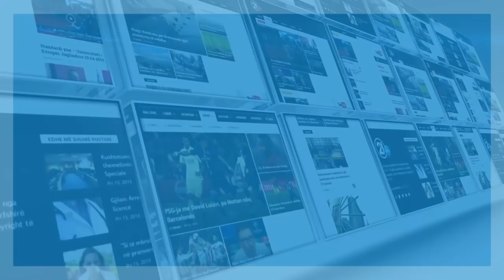CEREMONIA E VARRIMIT TE ARIAN DACIT 27 01 2019